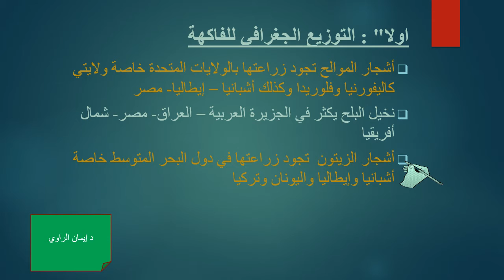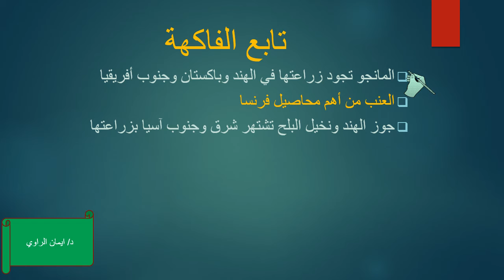فاكهة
التوزيع الجغرافي للفاكهة